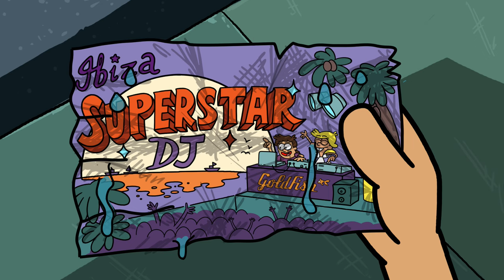GoldFish - Forever Free (Ft. Nate Highfield and Silver) (Official Music Video)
GoldFish drops another episode in their irreverent, hilarious and always hotly anticipated music video series!

GoldFish’s new single Forever Free (ft. Nate Highfield and Silver) kicks off immediately after the  events of the One Million Views animated music video.

Having just completed an epic set, Gavin the GoldFish is last seen chasing after Fish Princess (what's new?) A suspicious lawyer appears from the shadows tricking young Dom and Dave into signing up for multiple low paying jobs at Fat Cat Industries in order to fund their overpriced DJ Summer Camp fees which the lawyer promises will lead to them achieving their dreams of playing epic gigs in Ibiza. Dom and Dave eventually do achieve their goal of DJ Summer Camp and come one step closer to their dream...unaware they're being watched by a mysterious Machiavellian figure in a dimly-lit control room.

What fate awaits young Dom and Dave, and what happens to Gavin the Goldfish?

(director of the Washing Over Me and Three Second Memory animated Goldfish music videos) returns to direct the new installment in the Goldfish series, with Dom, Dave and Mike Scott as executive producers.

Story by Mike Scott, Matt Torode, David Poole and Dominic Peters

Additional animation:

Keegan Thornhill
Gertan Agenbach
Tammy Rossouw